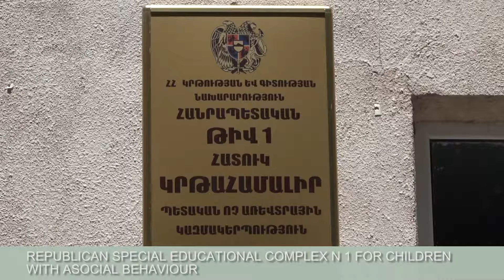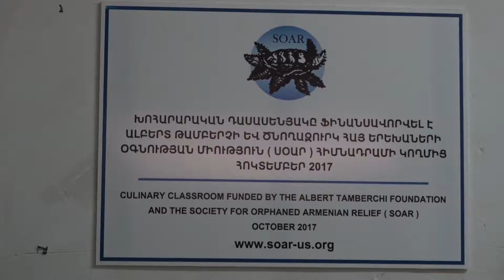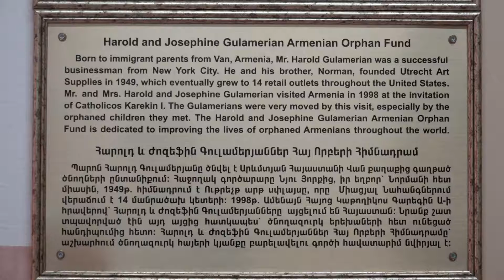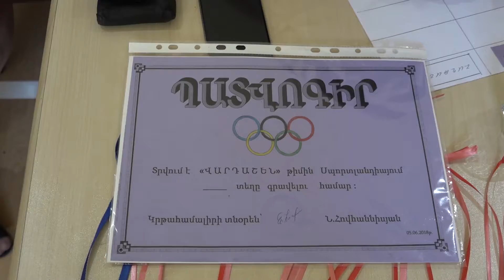SOAR 12 06 18